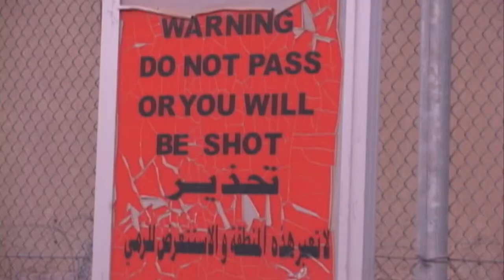Taser Training for Base Detention Center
PFC Shania Gettis is highlighted in a story about the Taser training held in Tikrit Iraq.